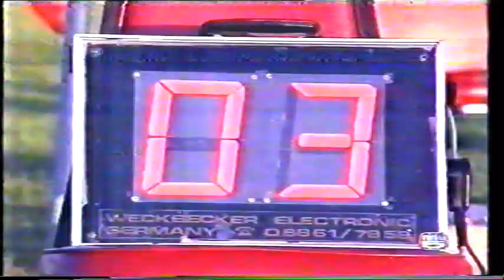ฉ.ก.เสือดำ ถล่มหินแตก ตอนที่ 4